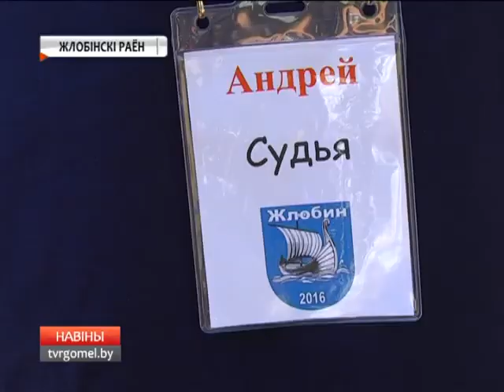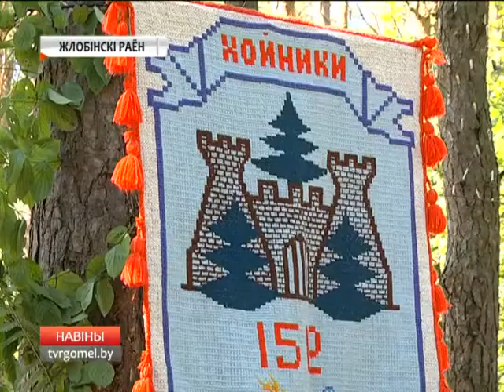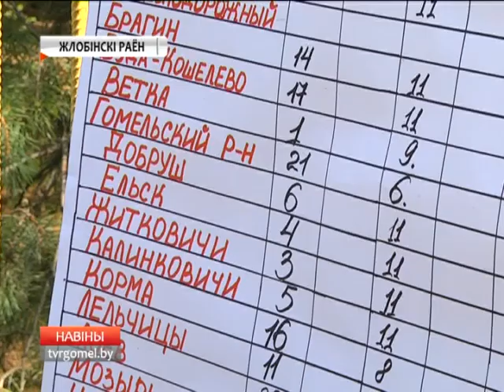Туристический слет «Единство - 2016»